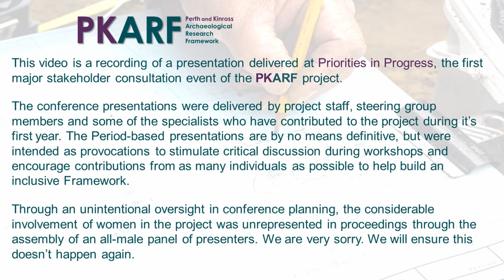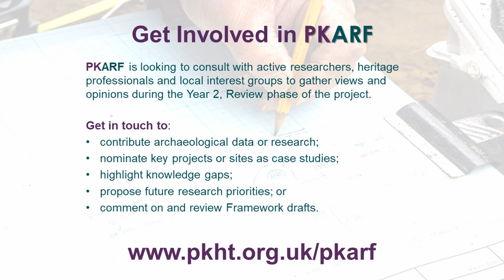PKARF: Early Medieval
Stephen Driscoll